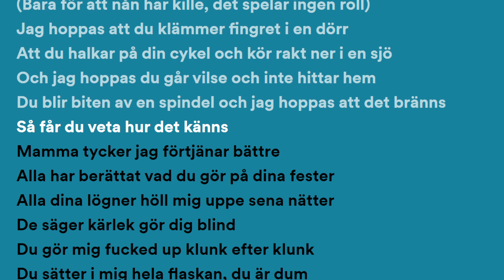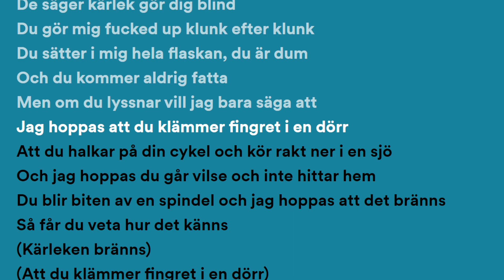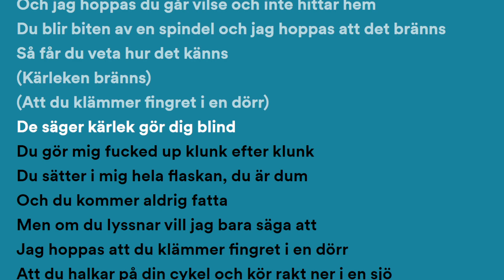LOAM - JA HOPPAS (Lyrics)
Subba för fler bangers och droppa låtförslag!